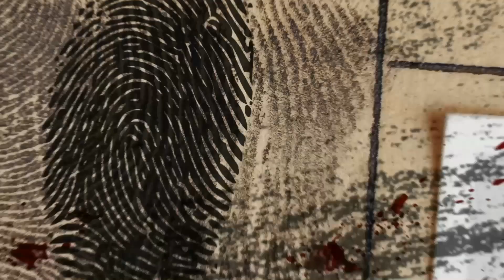PARAH! PT Nugroho Lestari Diduga Belum Bayar Gaji Buruh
Manado : Kuasa hukum buruh pekerja proyek jalan Girian-Kema-Rumbia-Buyat Parlindungan Balderas. SH, bersama LSM BARAK Indonesia mendatangi menegement PT Nugroho Lestari selaku kontraktor pemenang tender proyek jalan tersebut.

PT NUGROHO LESTARI selaku pemenang tender senilai Rp. 26 Milyar itu disebut-sebut belum membayar upah pekerja atau buruh hingga ratusan juta rupiah.

Para buruh awalnya bermaksud menggelar aksi damai di lokasi proyek yang berada di Kecamatan Kema, Minahasa Utara dan di BPJN Sulawesi Utara.

Usai berkoordinasi dengan pihak Polres Minahasa Utara aksi damai yang direncanakan tersebut pun kemudian ditunda. 3 jam berselang para buruh yang memperjuangkan haknya tersebut kecewa lantaran belum ada titik terang soal gaji para buruh yang belum di bayar PT Nugroho Lestari dan BPJN Sulut.

Balderas menjelaskan pihak kontraktor PT Nugroho Lestari yang diwakili Coki Tampubolon dalam pertemuan tersebut tidak dapat menjelaskan apapun terkait permasalahan yang melibatkan perusahaan tempat dirinya bekerja.

Iya membeberkan tidak hanya gaji sebelas buruh pekerja jalan tahap dua. PT Nugroho Lestari selaku pemenang tender proyek jalan Girian-Kema-Rumbia-Buyat senilai Rp. 26 Milyar yang di ambil dari APBN 2023 itu juga belum membayar gaji buruh tahap I sebesar Rp208 juta.

Dikatakan Balderas, kesimpulan pertemuan di Polres Minut, PT Nugroho Lestari tidak ada itikad baik untuk menyelesaikan permasalah pembayaran gaji buruh pekerja jalan.

Jika pada Senin (20/11) mendatang masih belum juga ada kejelasan, mereka mengancam akan melakukan aksi besar-besar di lokasi proyek BPJN Sulut dengan massa yang lebih banyak.

Regional IV Sulawesi Utara Jackson Latjandu Melaporkan